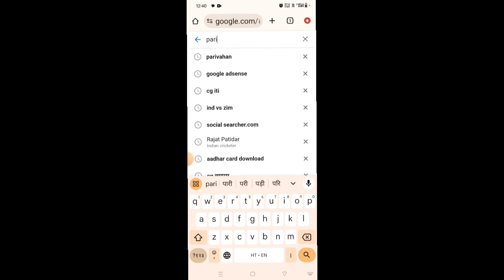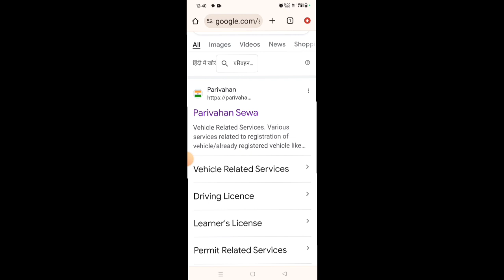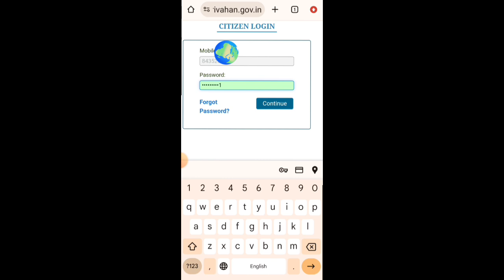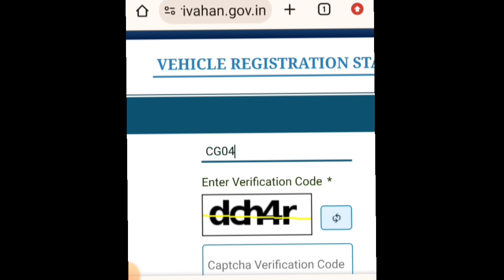Gadi Ka Insurance Check Kaise Kre ।। Policy Aur Rc Status Check।। Insurance Active hai Ki Nhi Kaise?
naya gadi Lene per insurance kaise karen policy aur RC ka status kaise dekhen bus apne mobile per insurance active hai ki nahin kaise check Karen YouTube mein 2024 mein insurence karte samay किन-किन baton ko Dhyan mein rakhna chahie insurence karne per online ke madhyam se PDF kaise download Karen insurance ko kaise pata Karen ki vah valid hai ya FIR nahin FIR insurance ko kaise pata Karen ki vah active hai ya FIR nahin insurance active nahin hone per kya Karen insurance deactive hone per kya Karen policy number ko paise nikalte Hain online ke madhyam se online kaise download Karen policy number owner Kaun hai bike ka yah kaise pata Karen bike ka damage Ho jaane per insurance kaise pata Karen insurance ka pata kaise karen online Chrome ya FIR Google ke madhyam se